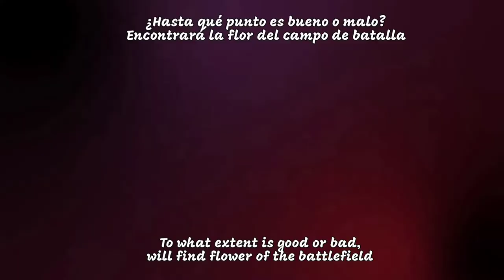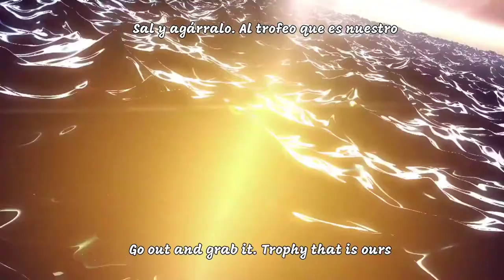Chapter: Crosswave #1 Swirling Cherry Blossoms episode 8 [Azur Lane Fanfiction]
"Wield your burning spirit and slice asunder the darkened moon. As flowers bloom upon the battlefield, unshackle yourself from the fetters of time and lose yourself to the dance of destruction."

Azur Lane Chapter: Crosswave #1 Swirling Cherry Blossoms episode
Also Side Chapter ft Karin & Capt in my fanfiction

Based on Azur Lane Swirling Cherry Blossoms event